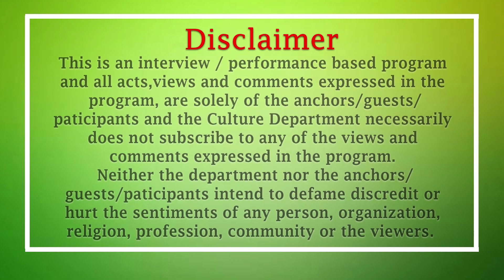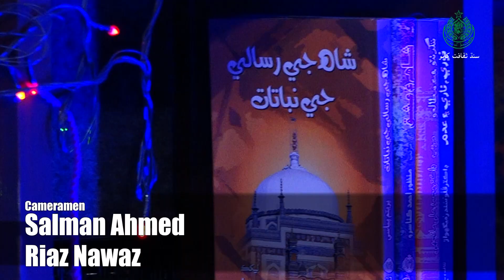Muhanji Dharti Muhanja Marhon | Guest: Faheem Allan Faqeer | Host: Mazhar Sethar & Anina Fida